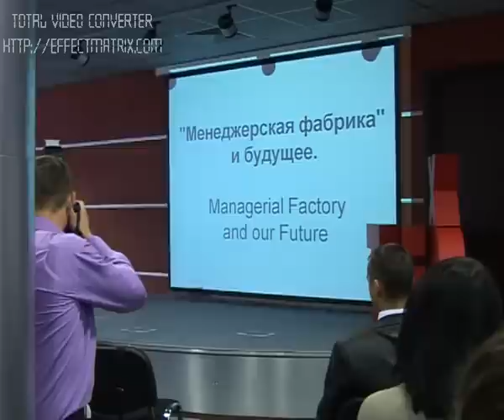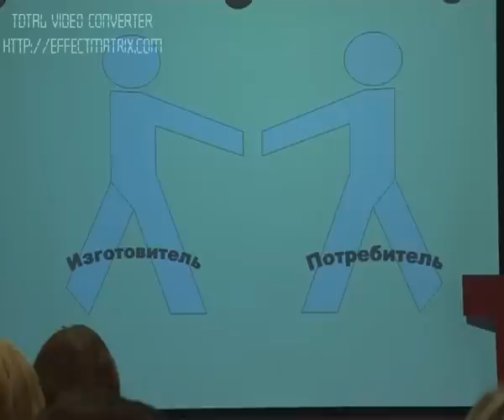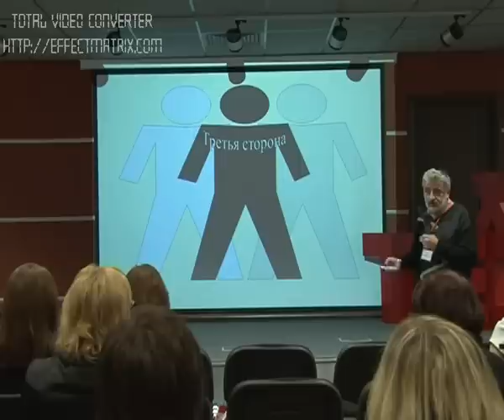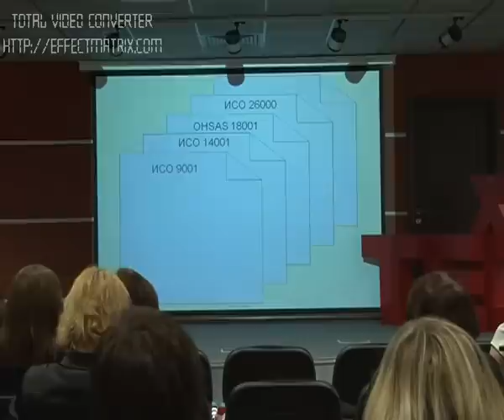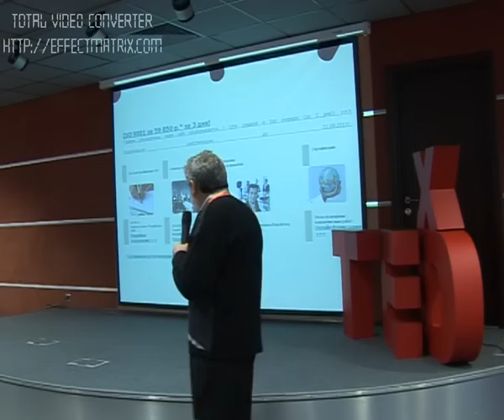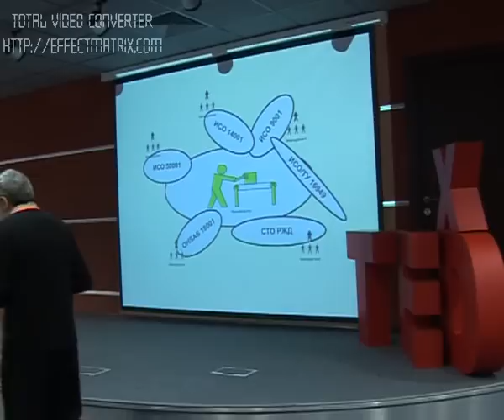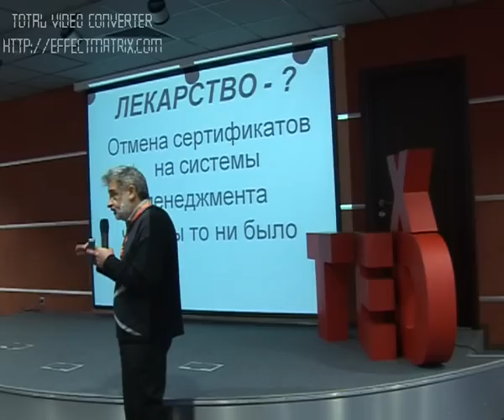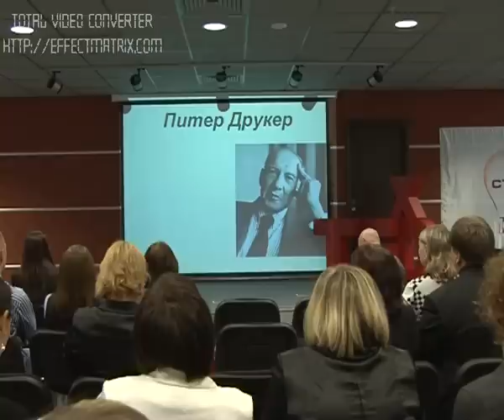TEDxNovokuzneck Shper Vladimir Managerial Factory and Future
TEDxNovokuzneck Shper Vladimir   Managerial Factory and Future. In the spirit of ideas worth spreading, TEDx is a program of local, self-organized events that bring people together to share a TED-like experience. At a TEDx event, TEDTalks video and live speakers combine to spark deep discussion and connection in a small group. These local, self-organized events are branded TEDx, where x = independently organized TED event. The TED Conference provides general guidance for the TEDx program, but individual TEDx events are self-organized.* (*Subject to certain rules and regulations)